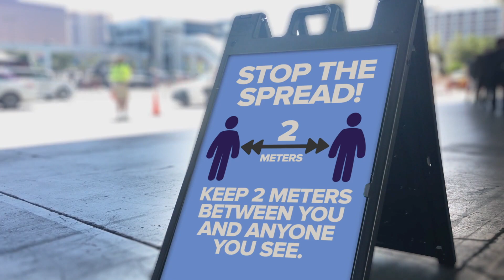COVID fatigue got you down? We have some ideas.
•  Jo Deaton offers 5 ways to stay resilient during the pandemic
•  She says none of this is normal

Total Recorded Time is 9:05

It's been more than a year since COVID-19 took hold in the United States. But finally massive inoculations seem to be cutting into the deadly toll.  So much so that states and localities are “opening up” although often with mask and distancing restrictions.

That’s in response to what some are calling “COVID fatigue.”

What can be done to offset it?  Our expert guest on this Bizgnus Podcast has some ideas.

She’s Jo Deaton, who is senior director of nursing for Behavioral Health Services at Luminis Health Anne Arundel Medical Center in Annapolis, Maryland.

Bizgnus reports, writes, edits and publishes business news in online, broadcast and printed publications.

President and publisher: Doug Caldwell
150 Herons Run #104
Sarasota, Florida 34232

For editorial matters, including story queries, corrections or